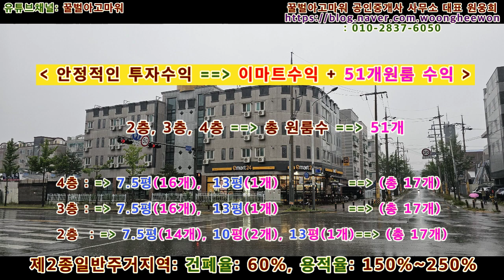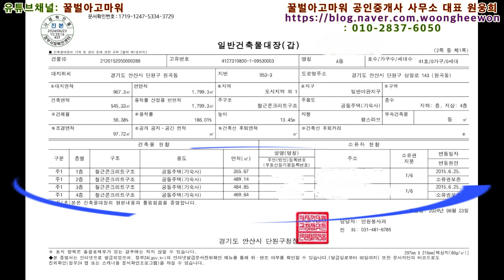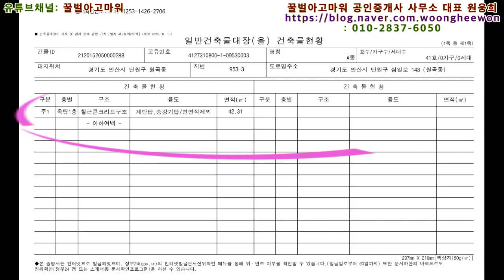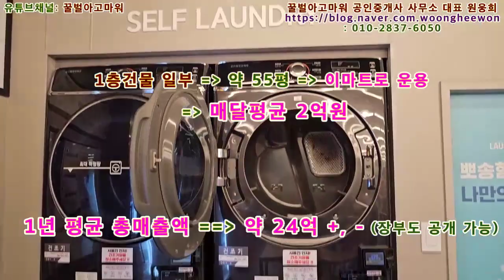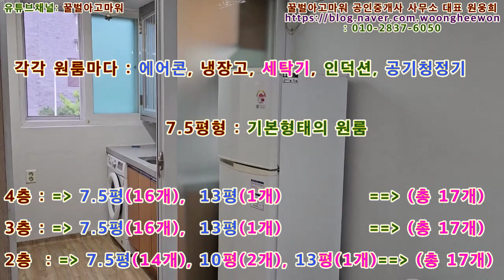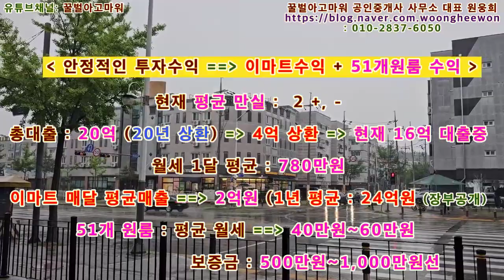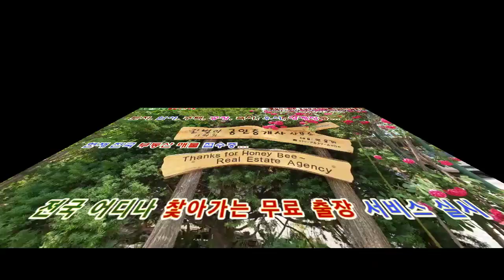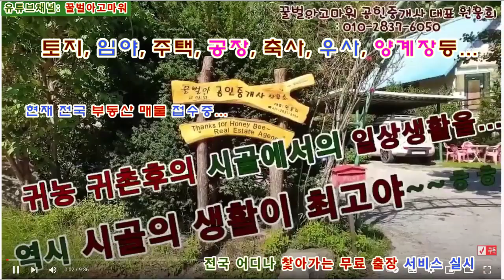(급매) 안산시 단원구 원곡동 6차선도로 4층 수익성건물 (협의가능)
꿀벌아고마워 공인중개사 사무소 유투브채널 (급매) 안산시 단원구 원곡동 6차선도로 4층 수익성건물 (협의가능)